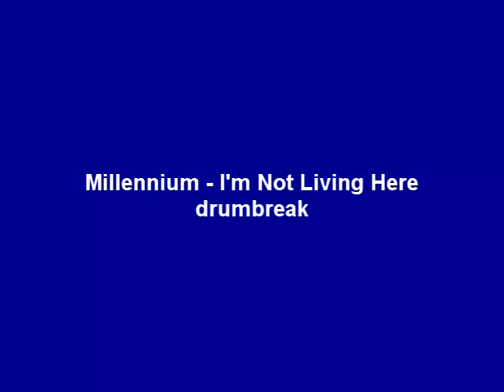The Ballroom - I'm Not Living Here (drumbreak)